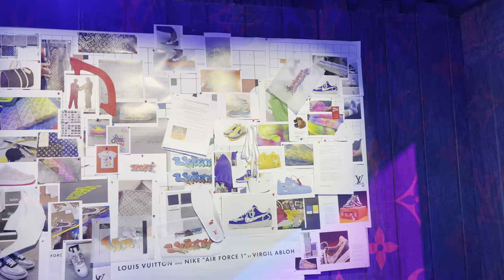Louis Vuitton x Nike Air Force 1 Exhibit￼ | New York Art Vlog ￼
I went to check out the new LV and Nike AF1 exhibit in New York City. It was a fine and I think if you get a chance to ever visit these exhibit, you should!￼